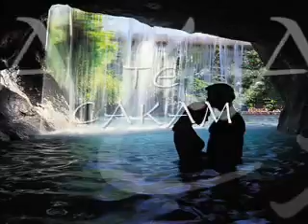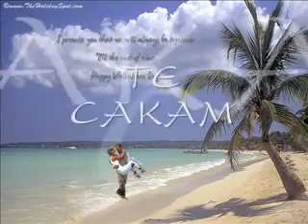Lidija Kocovska-Dovolno Lud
Artist:Lidija Kocovska
Song:DOvolno Lud